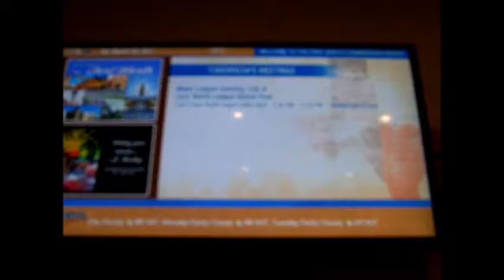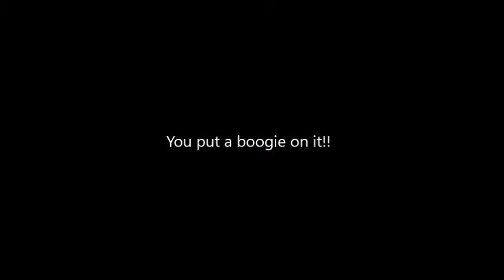Exploring Downtown Fort Worth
Me and Miguel go and explore the night life of Fort Worth.